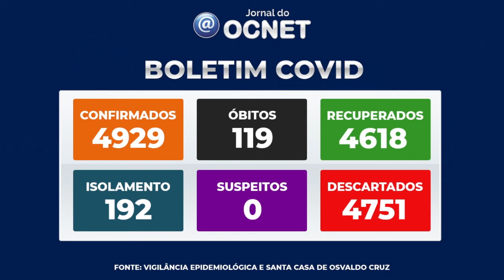Osvaldo Cruz confirma 50 casos de Covid-19 em um dia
OSVALDO CRUZ - Osvaldo Cruz confirmou nesta terça-feira (11) mais 50 casos de Covid-19. Com isso, o total subiu de 4.879 para 4.929. Os óbitos se mantiveram em 119 (desde agosto do ano passado).

Outros dados

Os recuperados foram para 4.618.

Há 192 pacientes em isolamento domiciliar.

Os suspeitos foram para 0 e os descartados são 4.751.

Vacinômetro

O vacinômetro estadual aponta que Osvaldo Cruz já aplicou: 61.474 doses da vacina, sendo 27.419 em primeira dose, 25.793 em segunda e 8.262 em terceira dose.